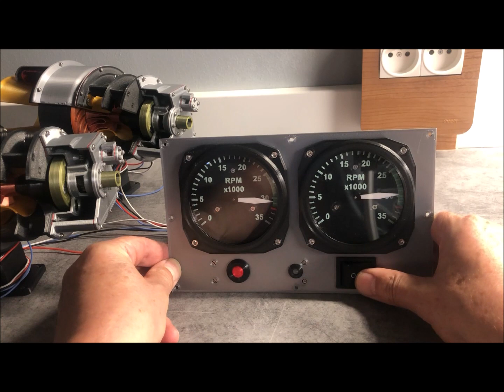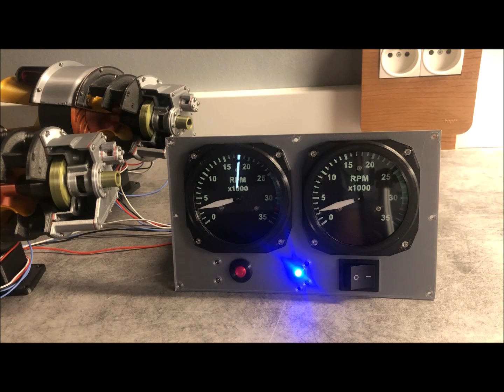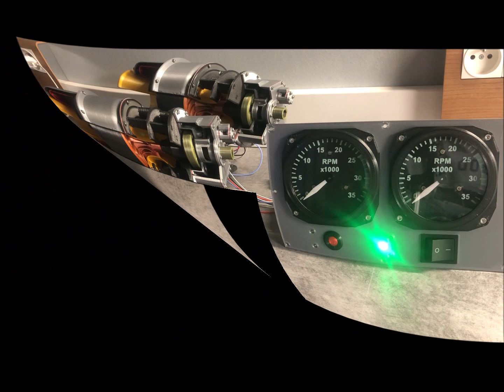Helicopter Kinematic Episode 1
Helicopter Kinematic parts 3D printed